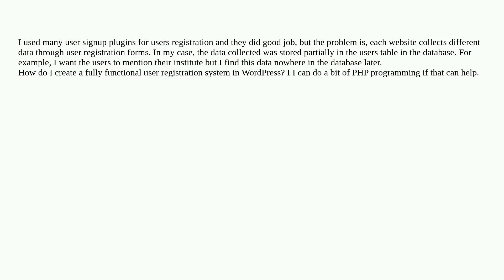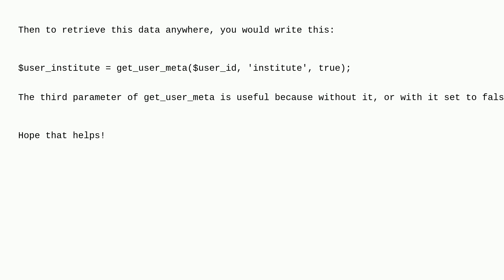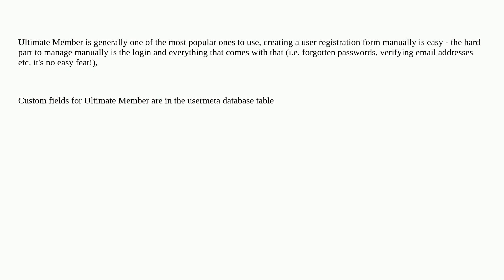Wordpress: How to create a fully functional user registration in WordPress?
How to create a fully functional user registration in WordPress?

A special thanks goes out to the awesome community

  login wpdb user-registration